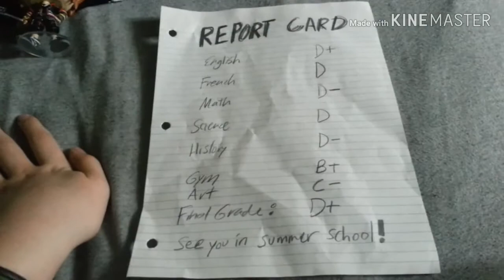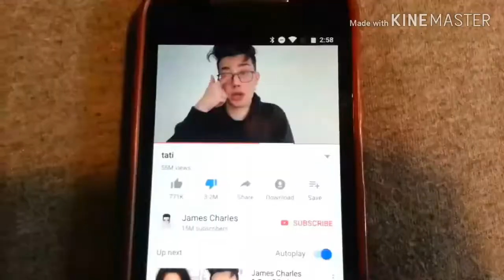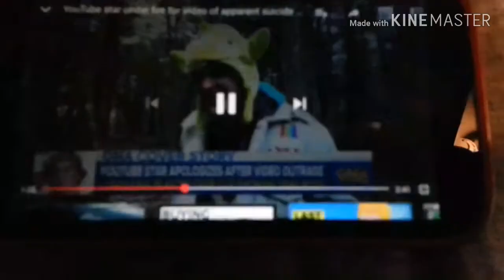SMG001 - Exams Suck! (Official Rap Song including Closed Captions)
Enjoy the song! I've spent the whole day making it!
Nick is having trouble with school so he drops a disstrack on his teachers to express his anger!
(Turn on Closed Captions for the lyrics!!!)